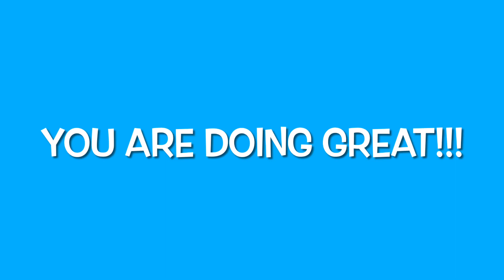Tai Chi Steps Commencement to Brush Knee March 29, 2024